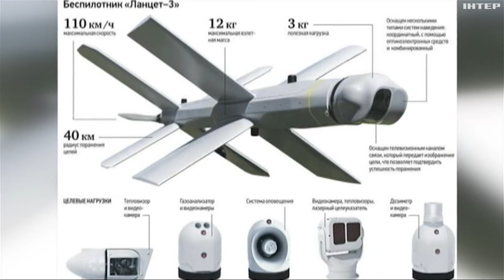Курс - на дно: які українські дрони наводять страх на флот рф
Дрони здатні 24 на 7 моніторити поле бою, відстежувати будь-яку дію ворога й реагувати на це і в обороні, і в наступі. Які безпілотні апарати вітчизняного виробництва вже є на озброєнні української армії та чи є у нас перспективи?